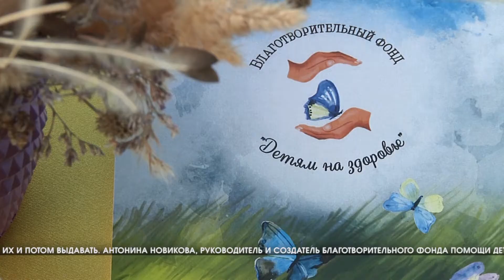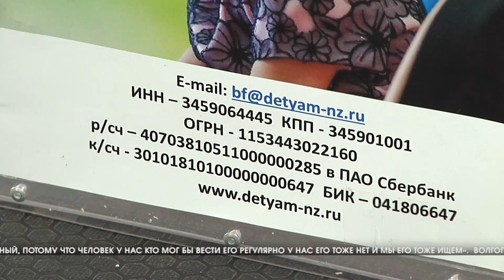В Волгограде состоялся благотворительный аукцион по оказанию помощи детям с онкозаболеваниями